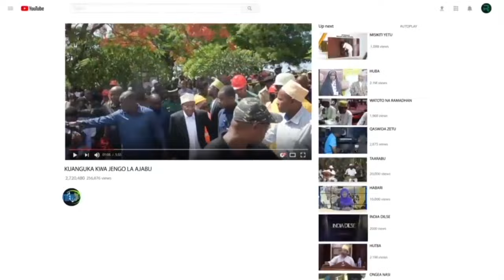RAIS MWINYI AMEKUTANA NA DAKTARI SUZAN HOMEIDA KUTOKA SUDAN